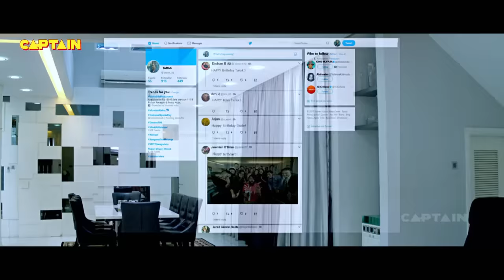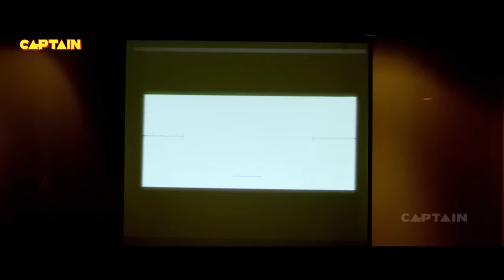Darshan, Shanvi Srivastava Blockbuster Movies | New Released Full | DUM MAN OF POWER Dubbed Movie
Dum Man Of Power Indian action drama Kannada film directed by Prakash and produced by Dushyanth. It features Darshan, Sruthi Hariharan and Shanvi Srivastava in the lead roles. Devaraj, Kuri Prathap and Sumithra feature in important supporting roles. Whilst the soundtrack and score is by Arjun Janya, the cinematography is by A. V. Krishna Kumar. The first look of the film was released on 30 March 2017. The project marks the first film in the combination of Darshan with Prakash of Milana fame and Darshan's 49th film to be released. The filming began on 1 March 2017 in Bengaluru. Further, the shooting took place in Malaysia and for the song sequences, the team moved to Switzerland and Italy. Tarak comes to India after his parents die in an accident. He falls in love with Meera, who seeks others happiness before hers. Soon, Tarak and Meera's relationship goes through a rough patch.

Darshan as Tarak Ram
Sruthi Hariharan as Sneha
Shanvi Srivastava as Meera
Devaraj as Tarak Ram(Grandfather of Darshan)
Sumithra as Sarasamma
Sharath Lohitashwa
Kuri Prathap
Avinash